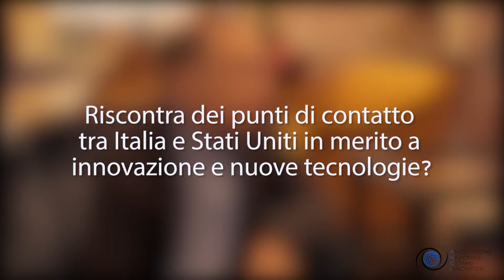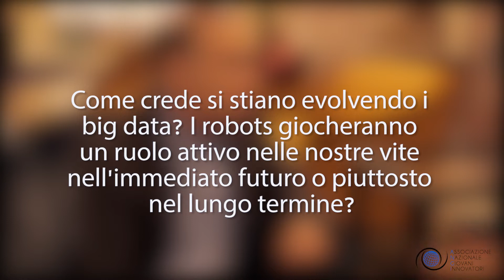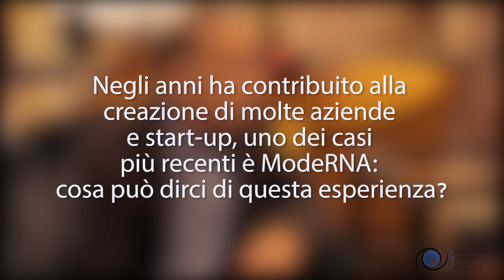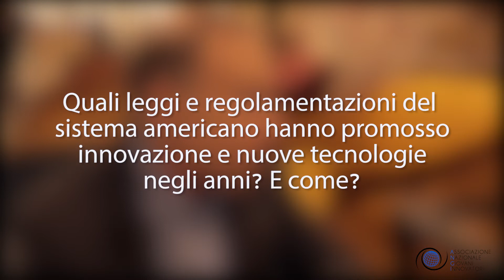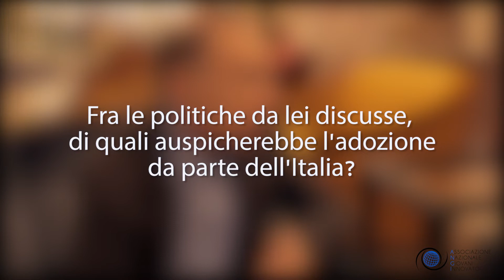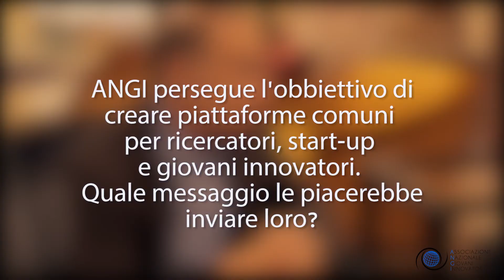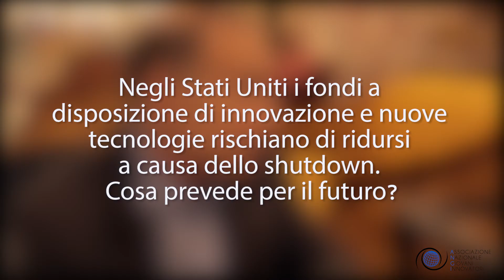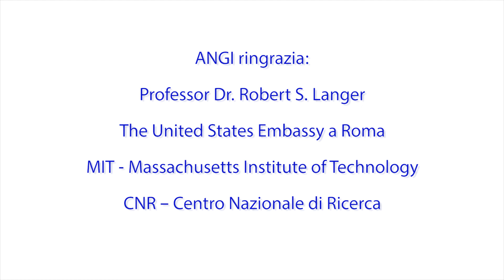Giovani e Innovazione, l'Angi intervista il Dr Langer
L’ANGI ha avuto l’onore e il privilegio di intervistare in una video clip esclusiva, l’eminente professore e ricercatore Prof. Robert S. Langer, affrontando il tema dell’innovazione, del mondo delle startup, dell’asse tra Italia e Stati uniti e le opportunità per tutti i giovani innovatori, desiderosi di crescere e di imparare.